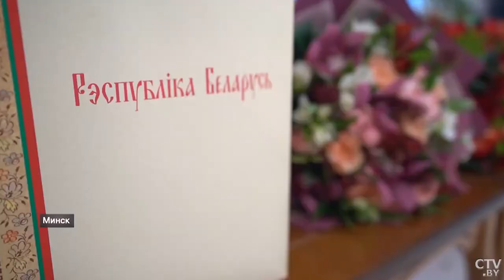В милицейском лицее новый ученик. И вы его знаете!